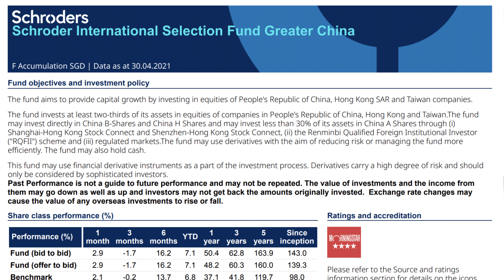My Portfolio Allocation & CPF investments going forward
Hey guys, Doing slight changes to where my investment portfolio will be heading towards in the future.
If you guys have any companies I should be looking into, do let me know.
Cheers!